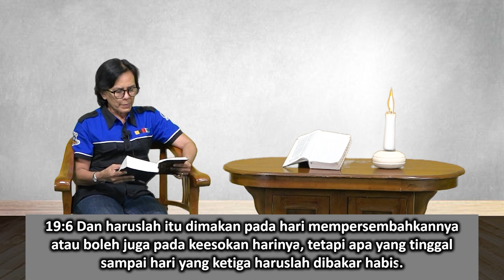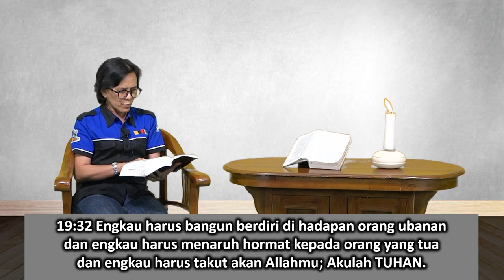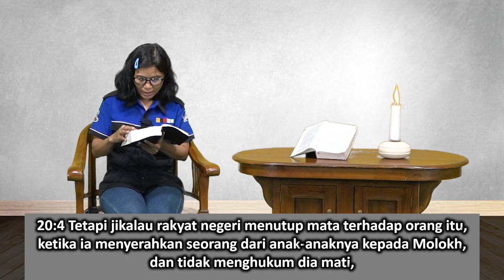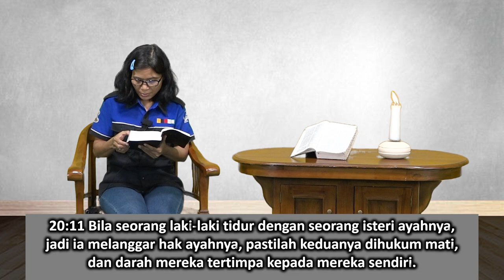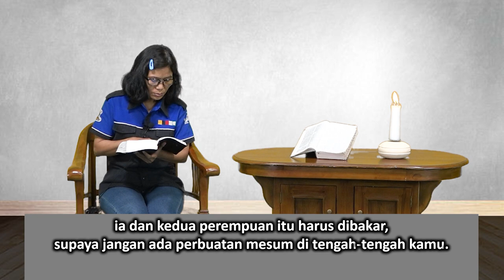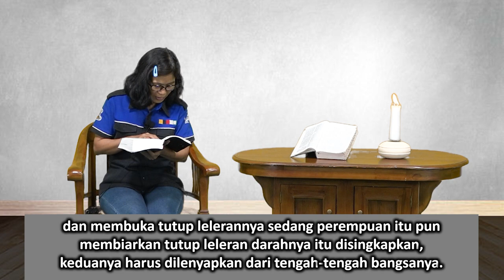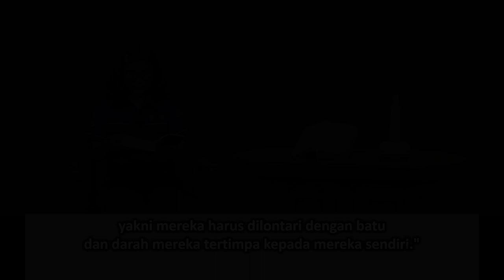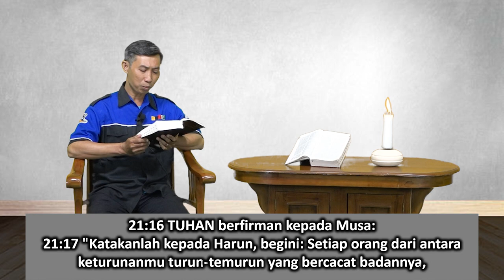Mari Membaca Alkitab | Hari ke 26 | Kamis, 26 Januari 2023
Bacaan : Imamat 18:1-22:33
Tema : "Aneh Sekali Dia!"